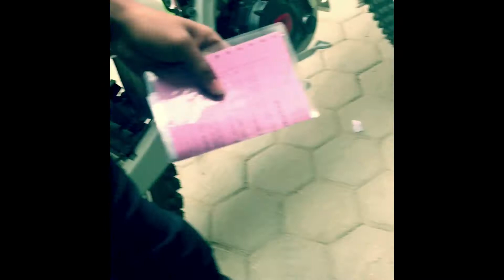TEKKEN 250 TEST RIDE REVIEW IN NEPAL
TEKKEN 250 CC

TECHNICAL SPECIFICATIONS

Engine Type

RE250

Displacement(cc)

223

Engine Model Name

169FML

Carburator Model Name and Specification

PZ30、Main Jet105#、Idle Jet30#

Bore x Stroke (mm)

69x62.2

Max.Power

12.5/7500

Max.Torque

17/6000

Compression Ratio

8.6:1

Fuel System

Carburetor, Fuel Tank, Fuel Cock

Fuel Control

Plunger Type Carburetor

Ignition

C.D.I

Starter

Kick & Electric (Self)

Lubrication System

Pressure Splash

Cooling System

Oil Cool

Gearbox

Primary 3.33 1st Gear 2.909 2nd Gear 1.867 3rd Gear 1.389 4th Gear 1.15 5th Gear 0.95

Transmission Type Final Drive

520 Chain Driving Sprocket 16T Driven Sprocket 46T

Clutch Type

Oil-Immersed 6 Plate

Physical Measures

Dry Weight (Kgs)

132

820

Overall Height (mm)

1180

Overall Length (mm)

2100

Overall Width (mm)

860

Wheelbase (mm)

1370

260

Chassis and Dimensions

Frame Type

Crosstour

Front Suspension

Hydraulic Spring Shock Absorber，Total Length 845 mm, Loading Capacity (Single Shock) 89kg, Compression Stroke 115mm,

Rear Suspension

Build-In Airbag Total Length 375 Compression Stroke 47mm Loading Capacity 150 kg

Fr. Wheel Size

2.50 x 17

Rr. Wheel Size

110/90-17

Fr. Brakes

Disc Brake

Rr. Brakes

Disc Brake

Speed and Acceleration

Power / Weight Ratio

12.5\132

106

Other Specifications

Max.Loadage (kg)

150Kg

Fuel Capacity (L)

13L

Economical Consumption of Fuel

354g

Battery Type

7A